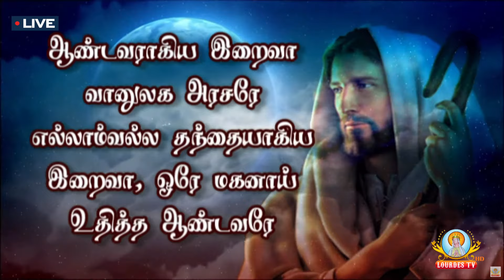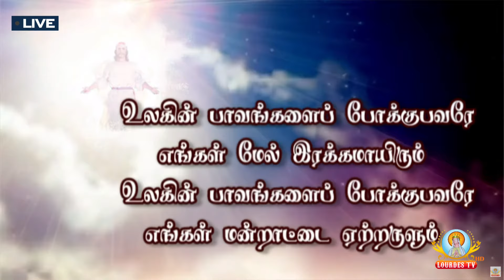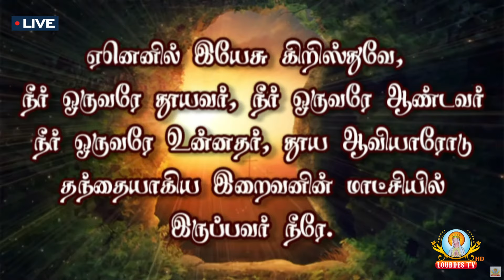Archdiocese of Pondicherry & Cuddalore Priestly Ordination – 2022 @@Immaculate Conception Cathedral.